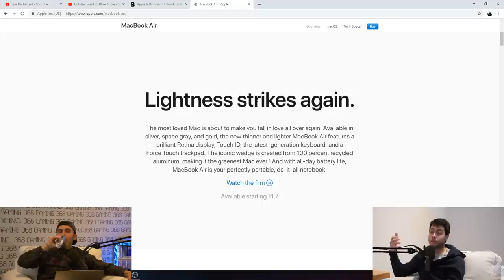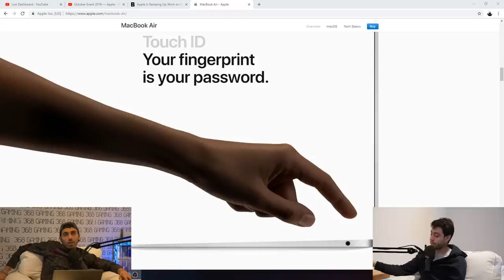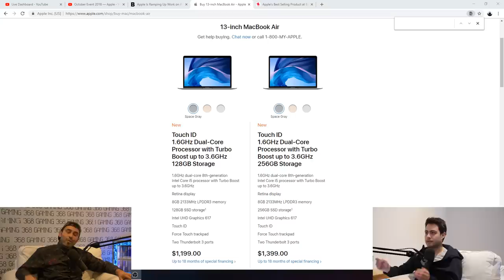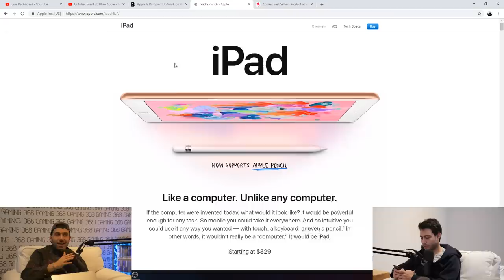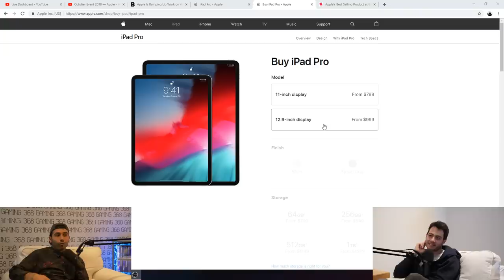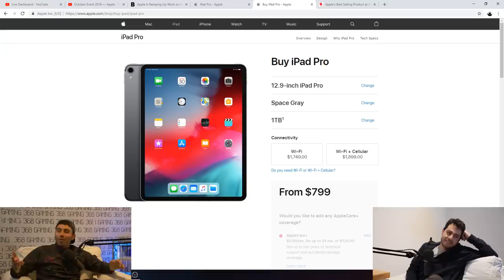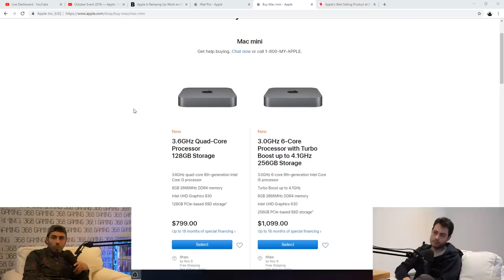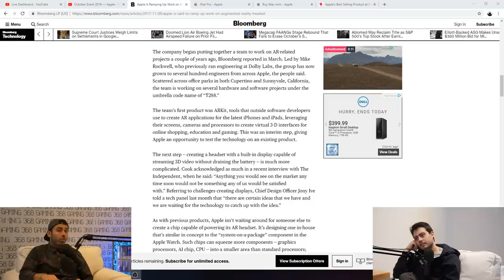PODCAST REPLAY: 2018 Apple event discussion, AR glasses?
Welcome to another live taping of The Phenomenal Podcast Experience. Join me, Sam Sheffer, and my co-host Dylan Shine as we discuss the Apple Brooklyn event yesterday (MacBook Air, Mac Mini, iPad Pro) and Apple's plans to do AR in the future.